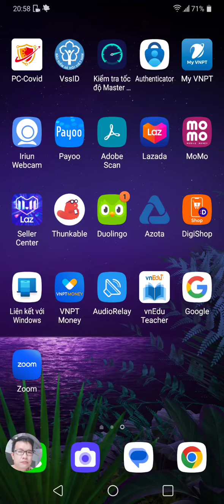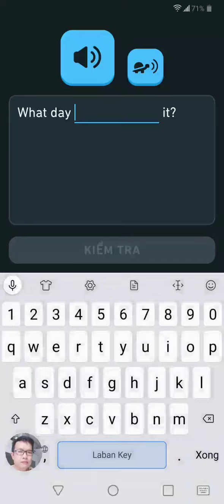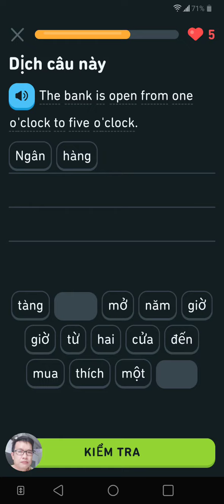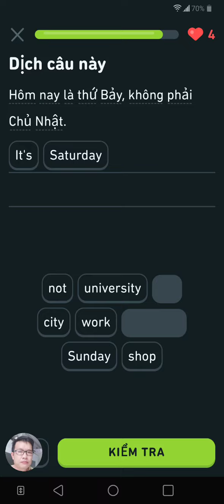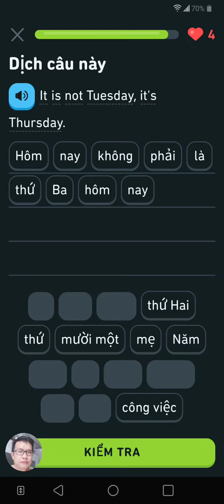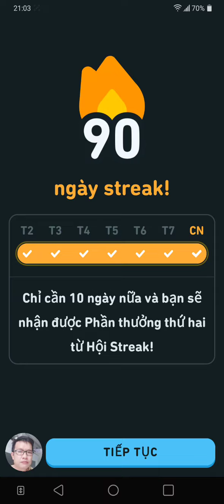Học tiếng Anh cho học sinh lớp 6 bằng Duolingo, buổi 90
Duolingo học rất thoải mái, muốn học phần nào thì cứ bấm phần đó, còn câu hỏi để Duo lo cho nhe